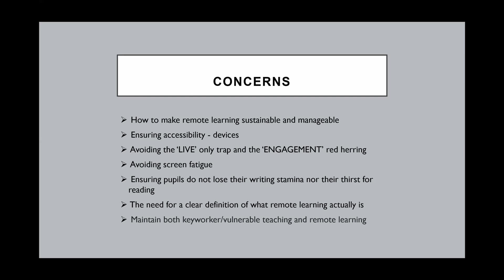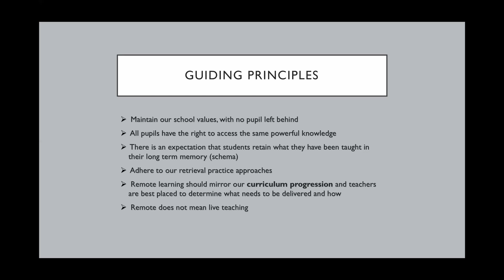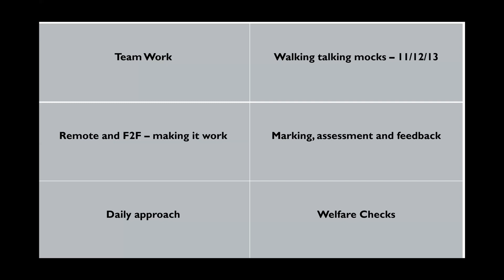Remote Learning: The Duston schools approach with Sam Strickland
LDeduchat presents Sam Strickland, headteacher at The Duston School, talk through his approach to remote learning. The Duston School as an all through school teacher from Early years to post 16.